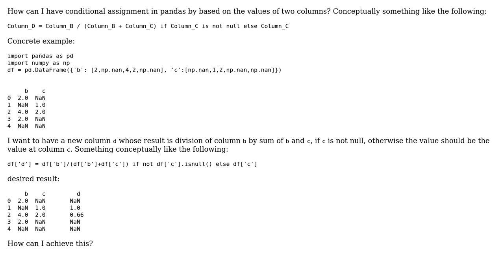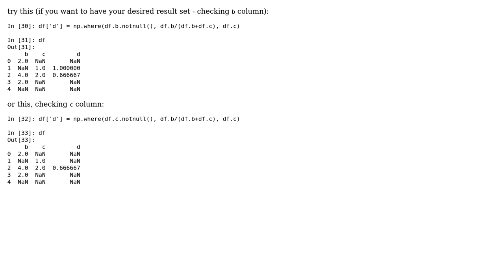Pandas, conditional column assignment based on column values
With thanks & praise to God, and with thanks to the many people who have made this project possible! | Content (except music & images) licensed under CC BY-SA | Music | Images & others | With thanks to user MaxU - stop genocide of UA user CentAu and the Stack Exchange Network Trademarks are property of their respective owners. You are responsible for your own actions.